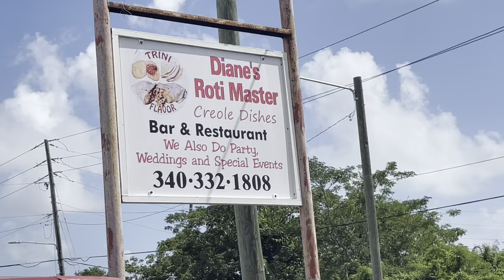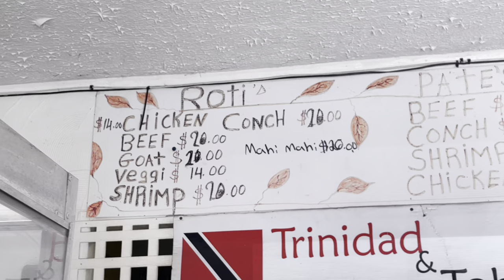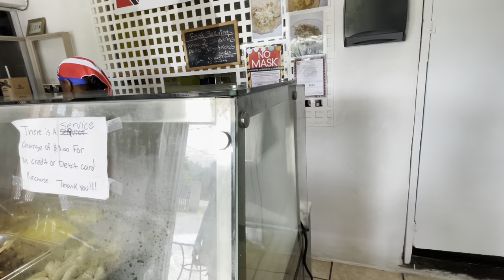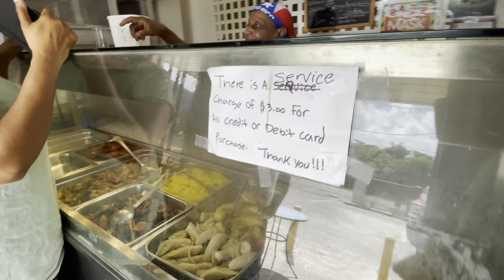Roti master restaurant | buy a chicken roti | ice pops from 🥜 Oreo snicker KitKat